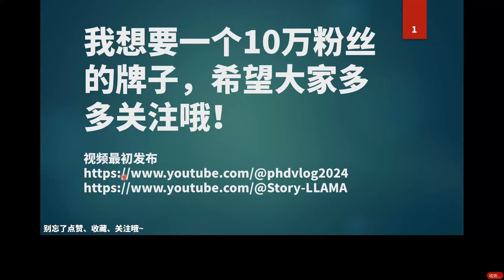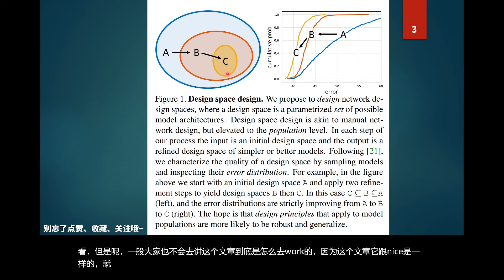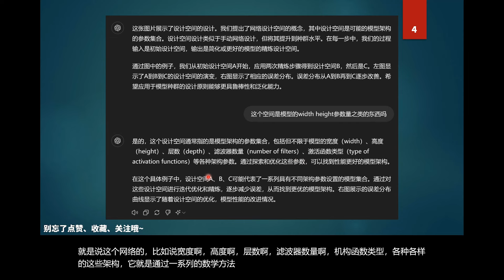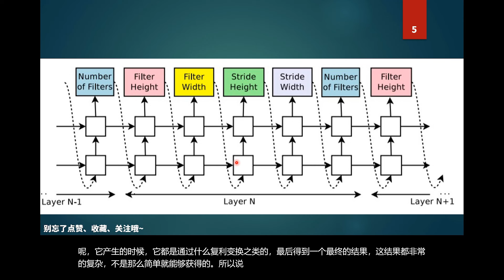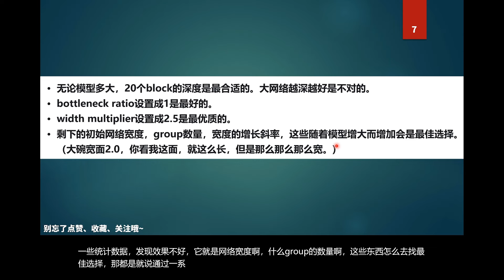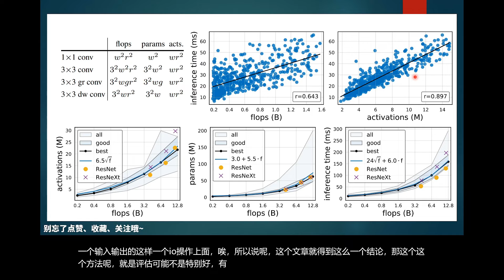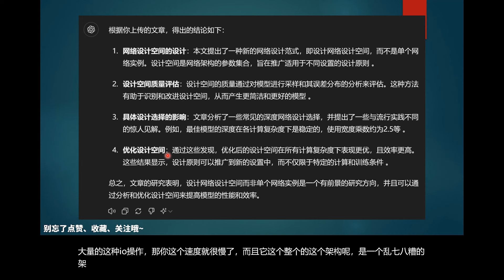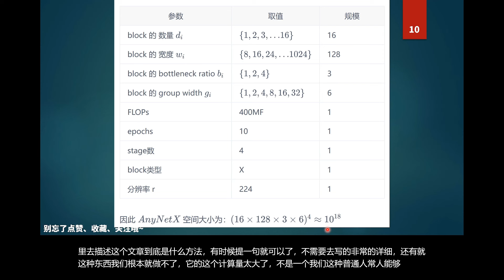RegNet：只有大公司+巨佬能发出来的文章，趁早放弃！退一步海阔天空！